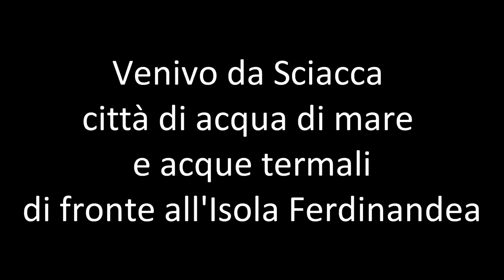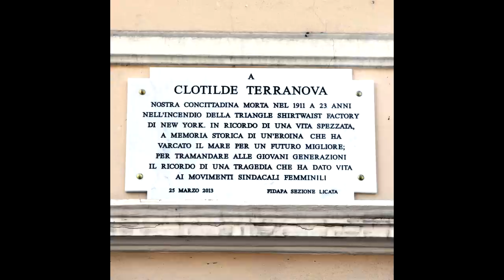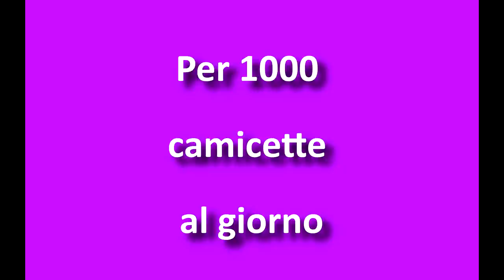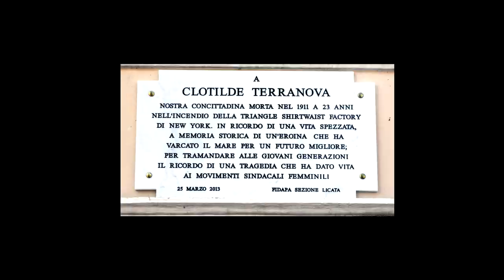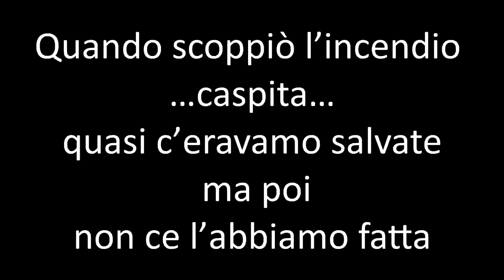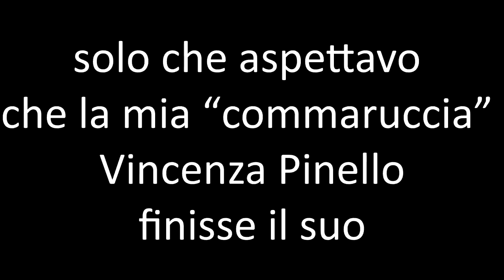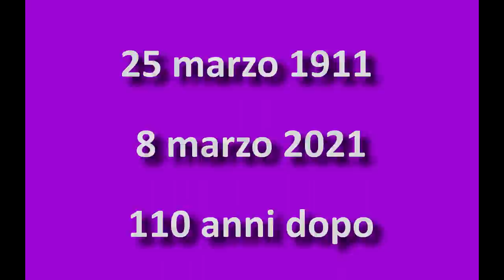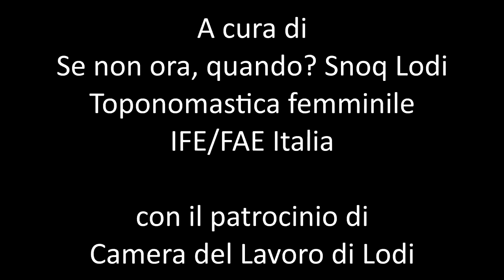Le emigrate italiane cui si deve l'8 marzo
Questo video, ideato come documentario per le scuole, ha lo scopo di far conoscere la storia delle 38 emigrate italiane che perirono nell'incendio della Triangle Shirtwaist Company di New York il 25 marzo 1911, uno degli eventi che portarono all'istituzione della Giornata internazionale della donna dell'8 marzo.

Il racconto è della ricercatrice Ester Rizzo, autrice del libro 'Camicette bianche', che ci porta a scoprire le storie di queste donne, per lo più giovanissime, emigrate in cerca di fortuna ma anche di emancipazione, e uccise dalla politica di sfruttamento e dalla mancanza di sicurezza nel posto di lavoro: la maggior parte si lanciò nel vuoto dal decimo piano per sfuggire alle fiamme.

I temi trattati sono:

Alle origini dell'8 marzo. Giornata internazionale della donna

129 vite spezzate: New York, 25 marzo 1911
Gli eventi di quel tragico giorno

Per 1000 camicette al giorno
Com'è nata la ricerca sulla storia delle “Camicette bianche”

Le strade del ricordo
Strade e giardini per ricordare le vittime nei loro paesi d'origine con Toponomastica femminile

Donne dell'altro mondo
La condizione delle migranti viste dall'Italia e dagli Usa

Feministrike: la "brigata del visone" e la sorellanza.
Un aspetto storico poco noto

25 marzo 1911 - 8 marzo 2021: 110 anni dopo
Cosa è cambiato
Le migranti di ieri e di oggi. Altra geografia, stesse condizioni. La condizione della donna nel mondo. Lo sguardo sul futuro

Citazione di Frances Perkins Segretaria del lavoro del Governo americano 1933 – 45, fu testimone dell'incendio e si impegnò nel promulgare leggi a tutela delle lavoro delle donne e dei minori

Qui l'estratto (audio e testo in inglese) da una conferenza tenuta il 30 settembre 1964 alla Cornell University

Il video è stato realizzato da Se non ora, quando? Snoq Lodi con Toponomastica femminile e Ife (Iniziativa Femminista Europea)/Fae e col patrocinio della Camera del Lavoro di Lodi

Inserti audio di Danila Baldo, Maria Francesca Fasano, Giordana Pavesi, Sara Marsico, Elvira Risino, Simona Belloni, Daniela Fusari, Laura De Benedetti, Sylvie Isabelle Kaminski.

Ideato e realizzato da Giulia Bortolini e Laura De Benedetti per Se non ora, quando? Snoq Lodi